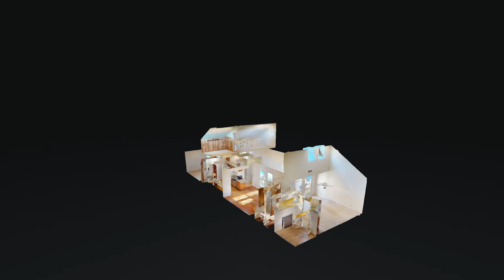738 Blue Brick Pl Hermitage TN 37076 — Ginny Newell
738 Blue Brick Pl Hermitage TN 37076 - Ginny Newell

Ginny Newell

Licensed agent since 2007ABR, AHWD, C2EXDiamond sales awardPeer-certified reputable agentTennessee native

738 Blue Brick Pl Hermitage TN 37076 - Ginny Newell

738 Blue Brick Pl Hermitage TN 37076 - Ginny Newell